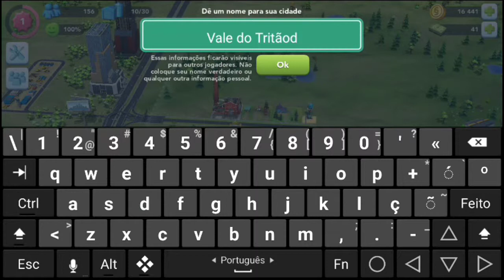primeira gameplay de sim city SimCity#1